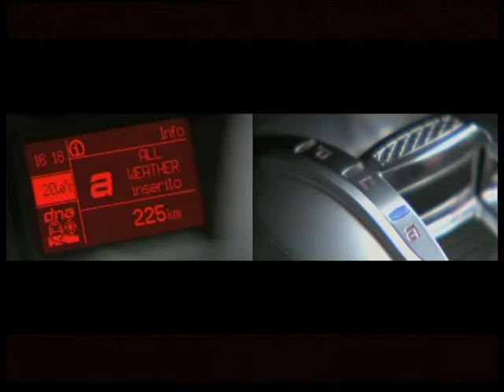Alfa Romeo Mito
אלפא רומיאו מיטו